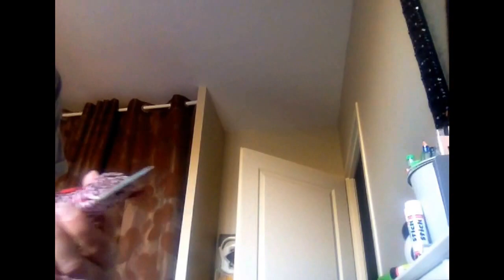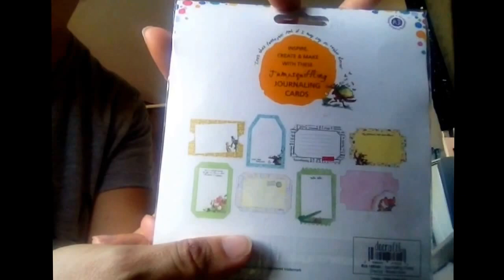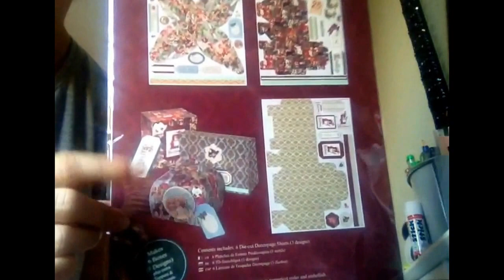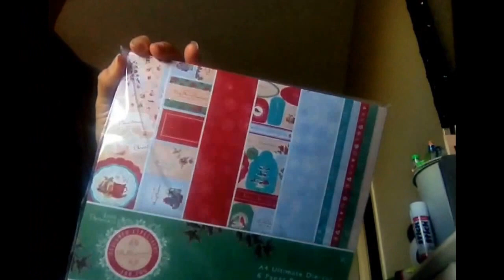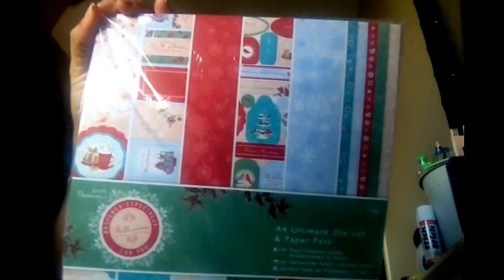Achats NOZ octobre et début novembre 2015